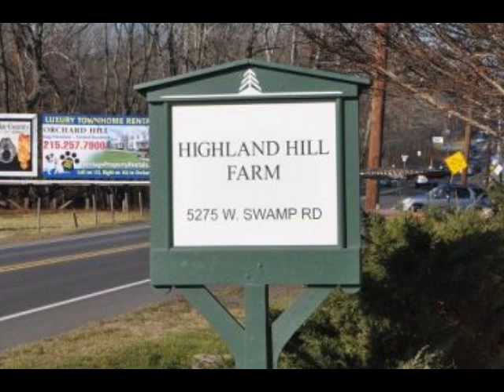Drive through bucks county AXXO